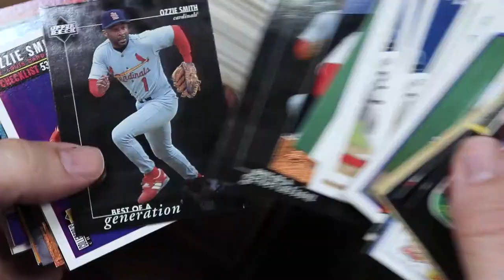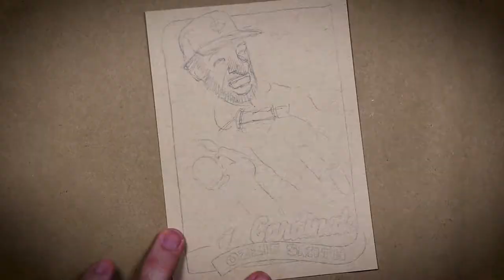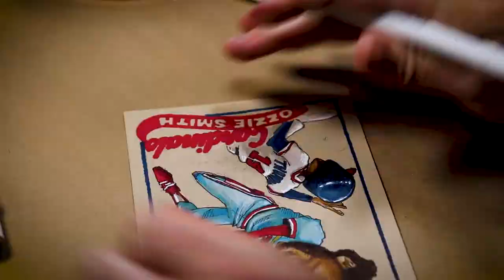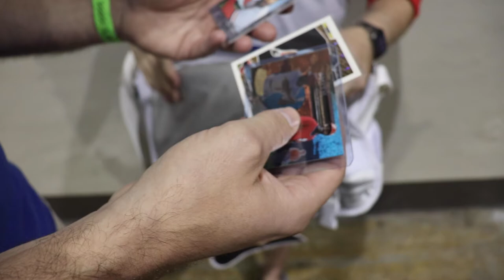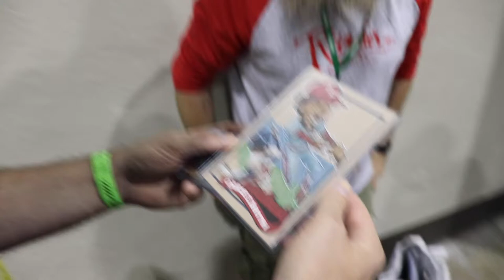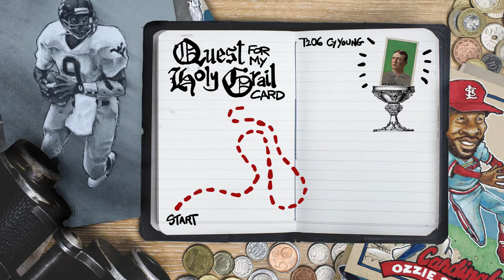Ozzie Smith Marker Doodle for Flying Dutchmen Cards | Quest for my Holy Grail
Today we’re doing a marker doodle of St. Louis Cardinals Hall of Famer, Ozzie Smith commissioned by Doug of Don’t Talk To Robots for his brother Andy of Flying Dutchmen Cards.